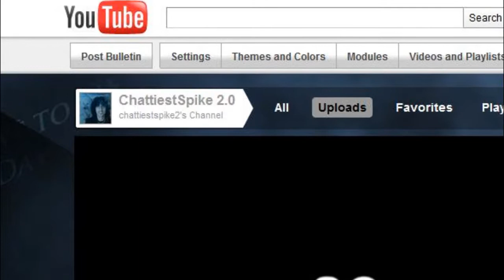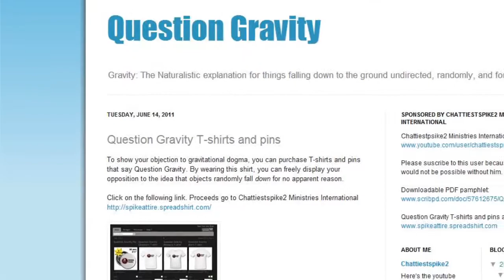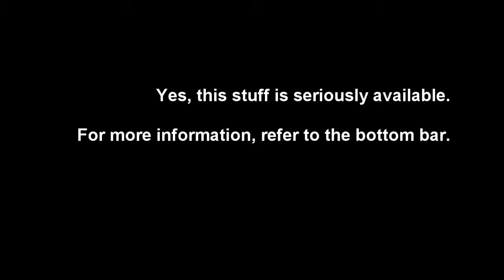Question Gravity (MIRROR)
Why the campaign? To show how stupid it looks to act as though a well supported theory is still questionable at fundamentally basic levels- even though every single aspect questioned has an answer. A direct knockoff of creation.com's and ppsimmons' "Question Evolution" campaign where do they something similar to mine... but theirs isn't even satire.. which is just sad.